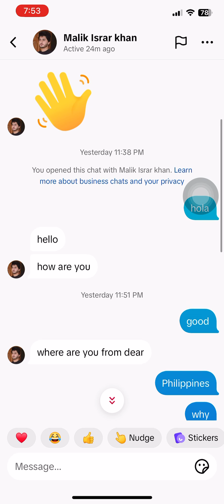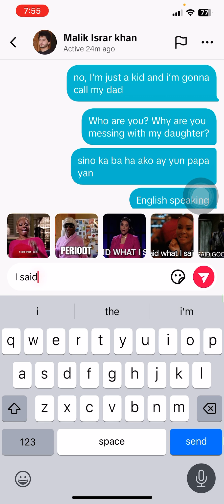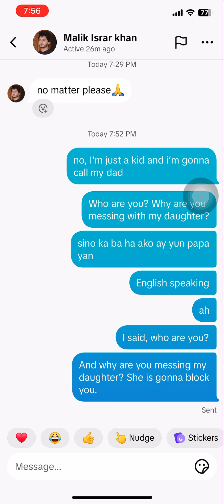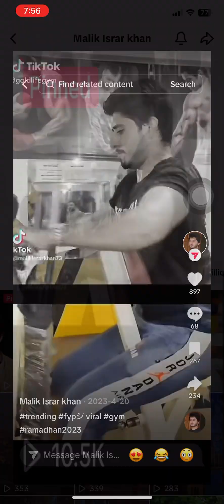guys help me to this guy I just ￼ joke her and I block her ￼